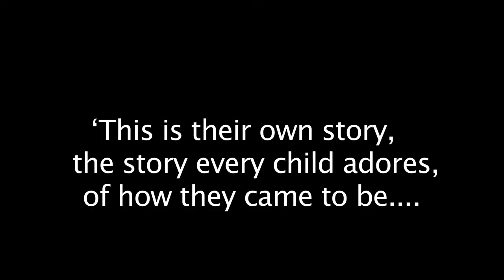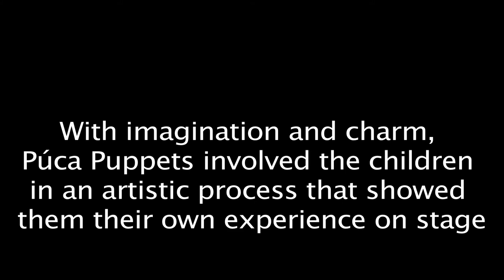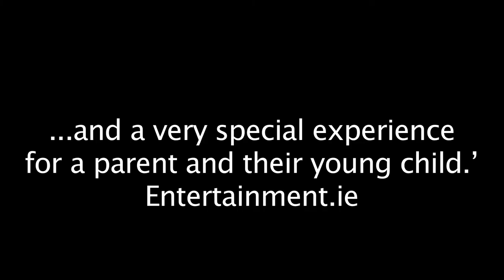TT Show Reel Baboró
Created by the award-winning company Púca Puppets, Tic Teac Tic Teac is a playful celebration of a child's journey 'ón ghiniúnt go dtí an chéad lá scoile' - from conception to the schoolroom. Written and performed by Niamh Lawlor Directed by Sarah Fitzgibbon with script consultation from Proinsias Mac a 'Bhaird lighting design by Moyra D'Arcy and photography by Margaret Lonergan. Suitable for 3-6 year olds and their families.

From the moment of conception until they go to school, a child has completed an extraordinary journey of growth, exploration, learning and development. The bi-lingual or Irish language show uses handmade puppets and starts by inviting the children to assemble a clock-mat used in the story to mark the passage of time, and ends with a chance for them to express a little of who they are now. It brings us through a simple re-enactment of this exciting time in the audience's life.
Tic Teac Tic Teac opened during Seachtain na Gaeilge this year and has since performed countrywide including at the Abbey Theatre, Belfast's Young At Art Festival, the Earagail Arts Festival and Dublin City Libraries